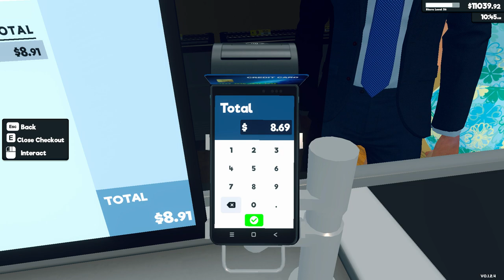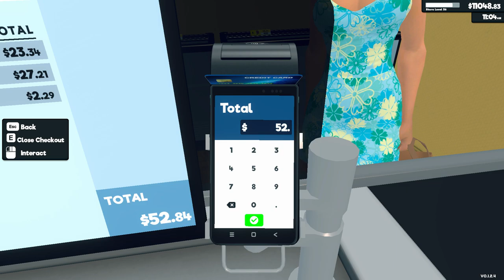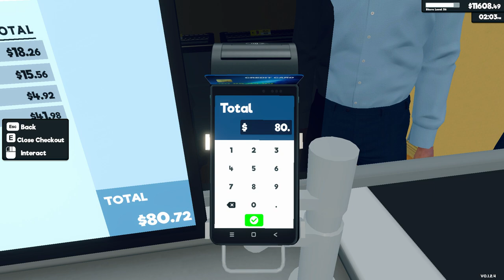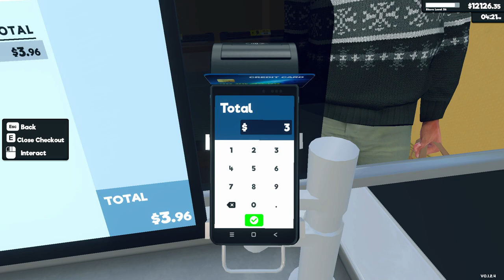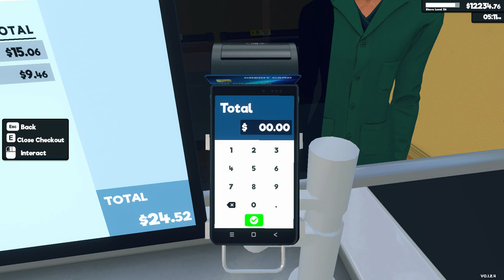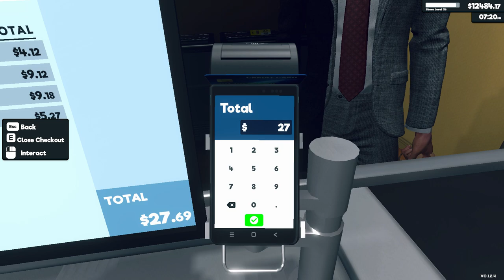Supermarket Simulator Day 80